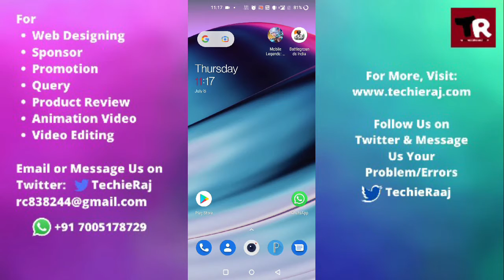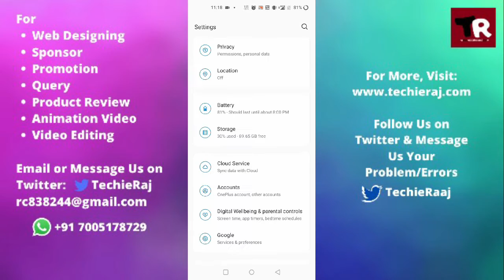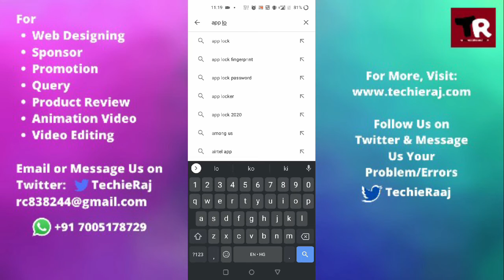OnePlus 8 App Lock Not Working Problem Solved